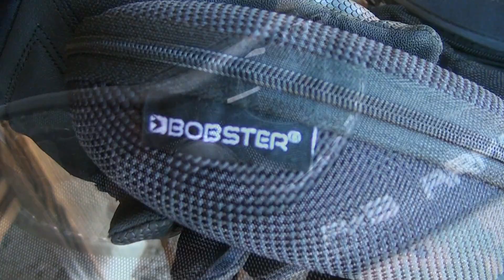Eye Protection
Fun Gun Reviews Presents: "Eye Protection". Wearing a pair of ballistic certifed eye protection is important when handling firearms. Using basic sunglasses or prescription eye glasses as safety glasses can end in disaster.